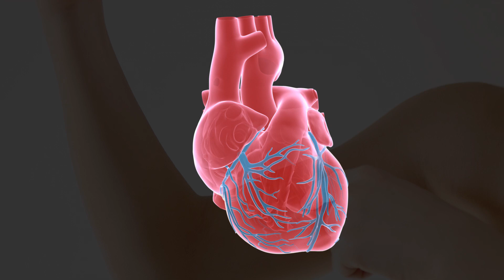Metabolismo Grasa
Nina Mickle, dietista registrada, analiza cómo se descomponen y utilizan las grasas en nuestros cuerpos.